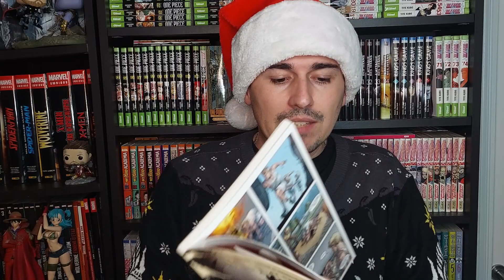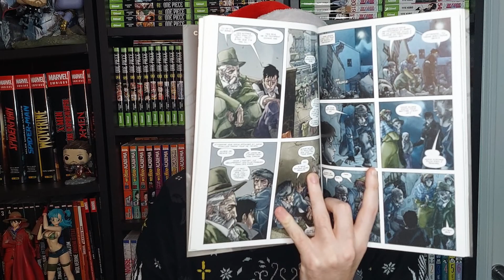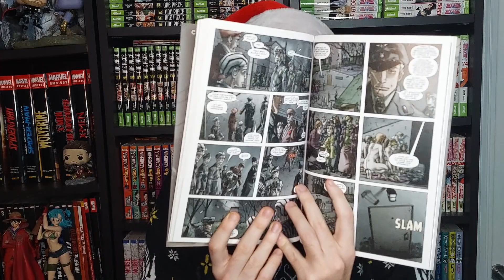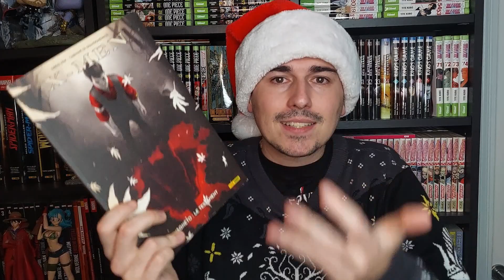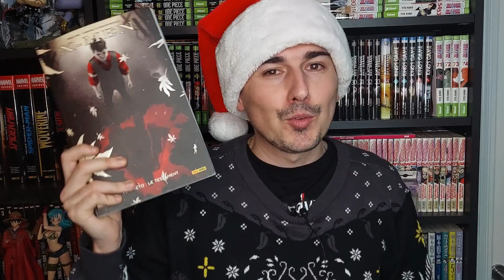MAGNETO LE TESTAMENT Calendrier de l'avent 2023 Jour 15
J'espère que la vidéo vous plaira et si vous voulez me soutenir voici le lien Utip si cela vous fait plaisir d'aider la chaine :